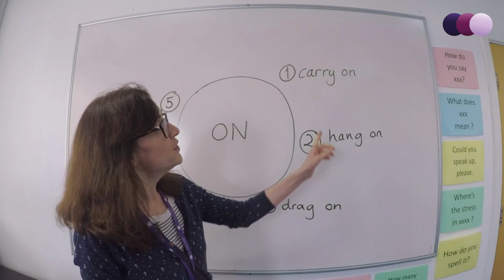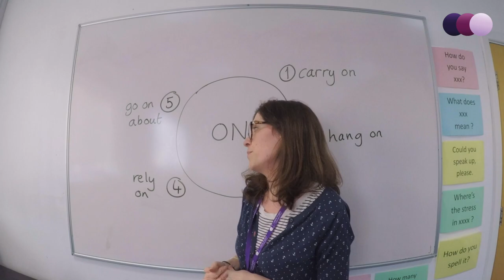Phrasal Verbs | Learn to speak English | Lessons with Leeds English Language School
Learn English with Leeds English Language School!
In this video, Cass talks through 5 useful phrasal verbs which use "on":

1. Carry on
2. Hang on
3. Drag on
4. Rely on
5. Go on about

Leeds English Language School
Burley Road
Leeds
LS4 2PU